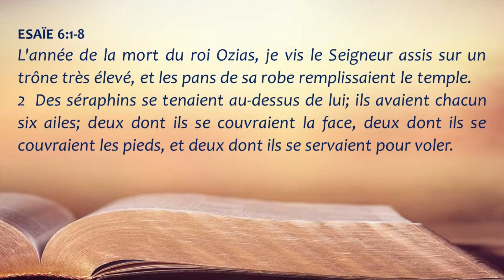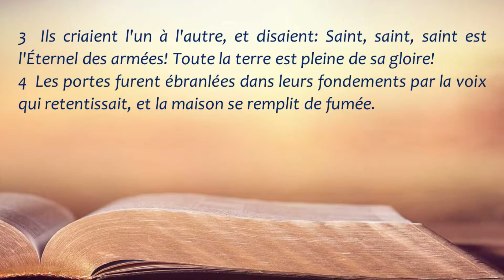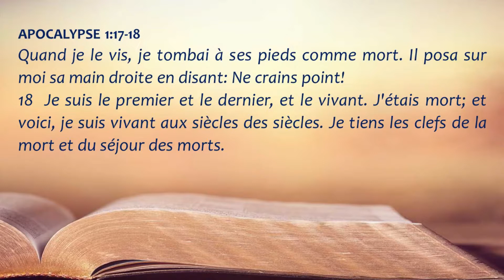07 Juillet 2019 | Fais-moi voir ta gloire